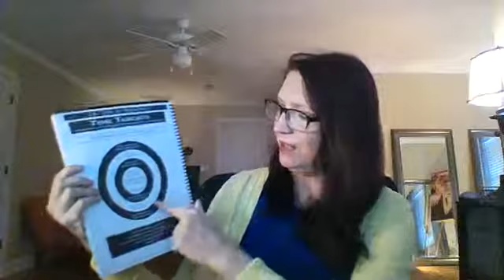Unit 10 Prepare to Take Off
How this challenging time of the Covid 19 Quarantine can be used for a positive change in your career.